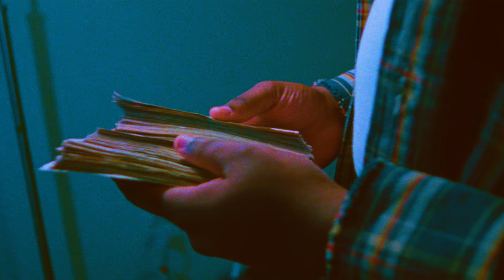Red Barron - Lucki X XanMan Type Beat/Instrumental | Elevate Melodies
💵Buy Beats/Download Beats
Links and Usage Below⬇️

USAGE: If you are going to use my free beats MAKE SURE my link is in the video/description. My name is required to be in the title (Prod. by ELEVATE. ).